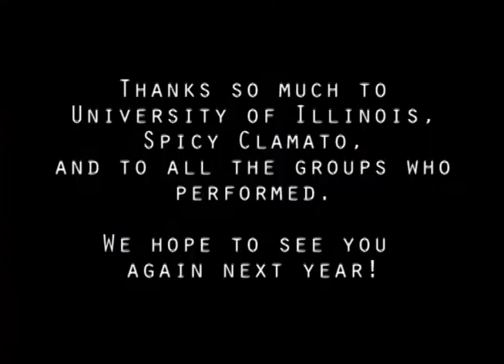Malignant Humor 2012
This was our performance at Malignant Humor at University of Illinois. Thanks so much to everyone who helped put this on.